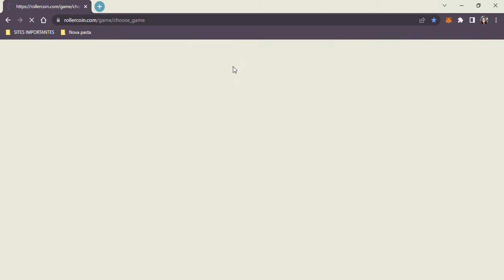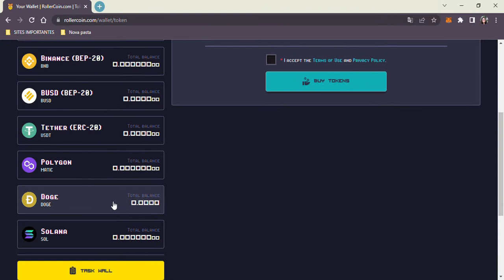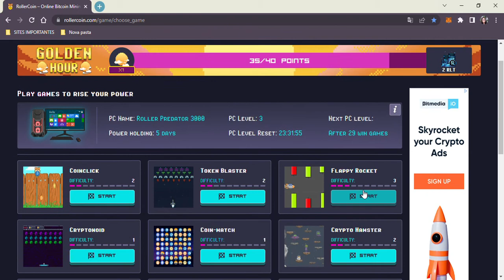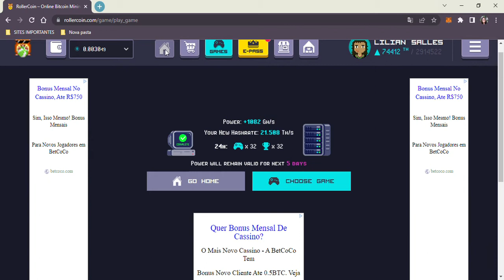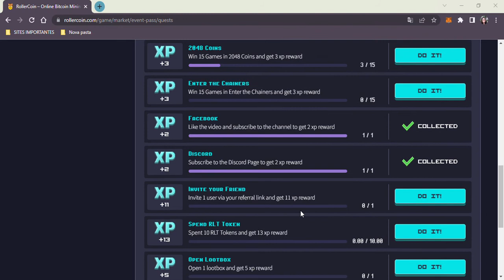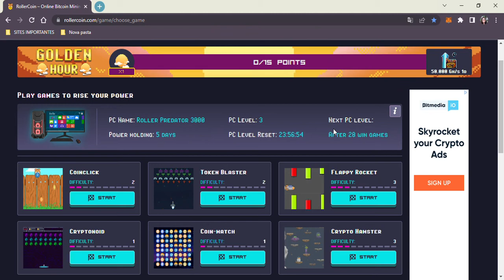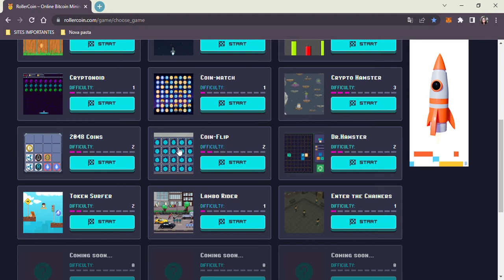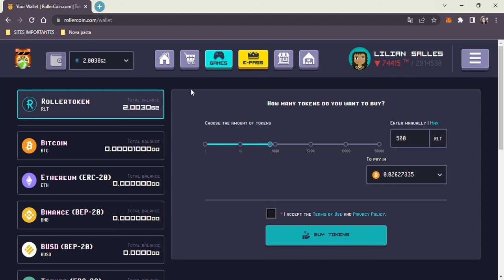ROLLERCOIN O RESUMO MAIS BÁSICO PRA ENTENDER O JOGO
SOU GRATO POR VOCÊ PRESTIGIAR MEU TRABALHO!
ABAIXO, O LINKTREE COM TODOS MEUS MELHORES PROJETOS;

SIMULADORES DE MINERAÇÃO FREE;
(Sites que pagam cripto gratuitamente)

FAÇA DEPÓSITOS DIRETO NA SUA CARTEIRA
{METAMASK / PHANTOM / WALLETCONNECT}

O conteúdo deste vídeo é informativo. Nada deve considerado recomendação de investimento, e reflete apenas a minha visão e opinião pessoal, e não conselho profissional para operar qualquer tipo de ativos financeiros de renda ativa ou passiva é passível de perdas. Não garanto qualquer tipo lucro ou prejuízos à terceiros.

👉🏼👉🏼👉🏼👉🏼👉🏼 DOE PARA O CANAL PELA CARTEIRA METAMASK:
           0xAd6330396B250DF65EB9E8a55B21C6efdfe83d59
                                     OU
                   👉🏼👉🏼👉🏼👉🏼CHAVE PIX:

ABAIXO LINKS DE CANAIS PARCEIROS
👉🏼Antares Especulador
 {Visão empreendedora e inovadora para os negócios da blockchain}
***Meu canal principal é lá com os Antares***  {Canal Do Arbam}

👉🏼Shitcoiners- Cléo Valentin
{Especializada em Shitcoins, Bitcoin e Altcoins, Defi e análises gerais}

👉Leonardo Scaburi Reinol -
{Segurança em Criptomoedas, Dicas e Hold BTC}

👉🏼 CRIPTO SELECT
( Iniciantes e veteranos cripto, opções, trades, sinais, defi e nfts)
Seja membro do maior hub de informação cripto do Brasil, com o menor preço do mundo.
✳️ Site para o curso do zero ao avançado em cripto

SITES QUE USO NOS MEUS VÍDEOS:
(Conforme eu comento vou adicionando)

SOBRE DECLARÇÃO DE IMPOSTO DE RENDA
Para quando falam sobre imposto de renda, vai na fonte;

SUCESSO!